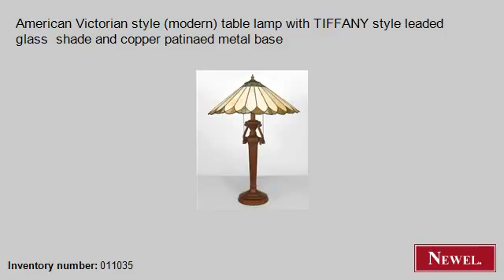Antique American Victorian style (modern) table lamp with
- Newel.com: Antique American Victorian style (modern) table lamp with TIFFANY style leaded glass shade and copper patinaed metal base (American, Victorian, lighting, table lamp, copper) (Newel Art and Antiques, New York City)